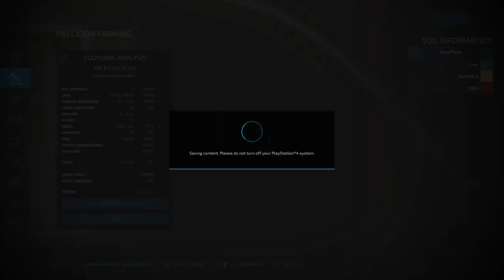Iowa Map. Continues with grass, cenola and 🌾 seedling. FS22. Episode 3